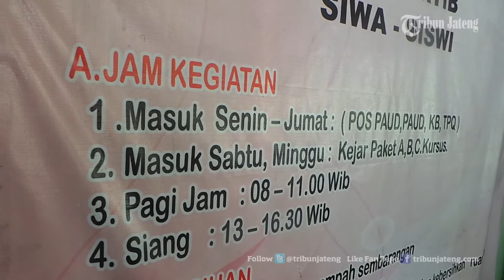VIDEO Mengharukan, Ilham Lumpuh Tiap Hari Berangkat Sekolah Digendong Ibunya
Ilham Irfani (13), bocah penyandang disabilitas itu bercita-cita ingin menjadi seorang ahli komputer. Meski mengalami keterbatasan fisik berupa lumpuh di kaki sebelah kanannya, tidak membuat dia patah semangat. Dia sekolah di Kabupaten Semarang